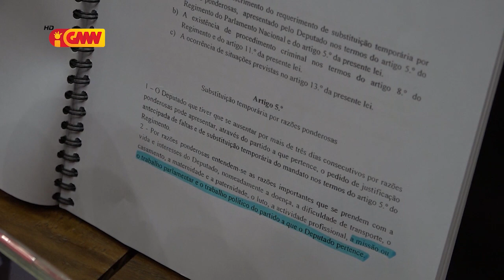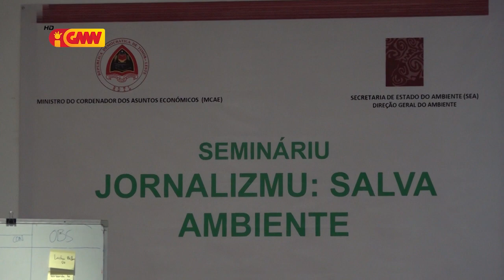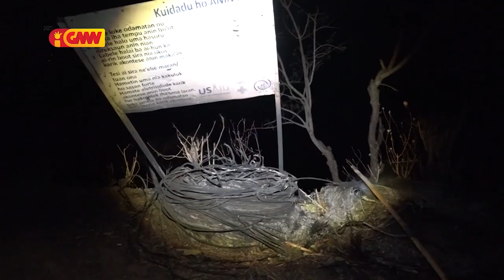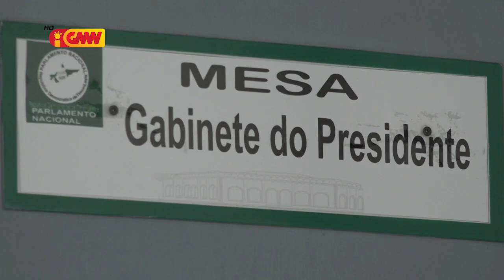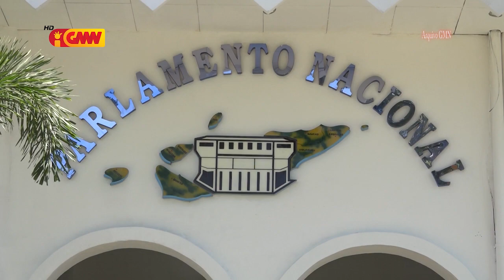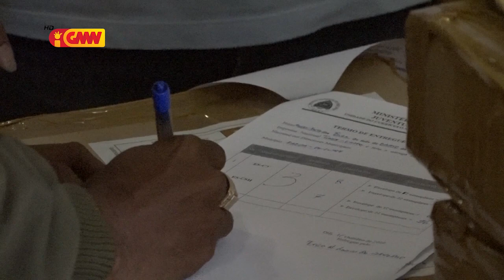JORNAL SEMANARIO EDISAUN 13 Outubru 2019